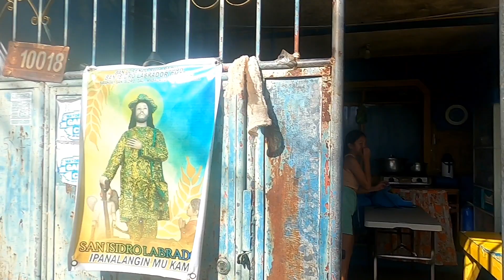finilipina Girl Got Surprised on her birthday! BUT SURPRISE GONE WRONG! ANGELES CITY PHILIPPINES